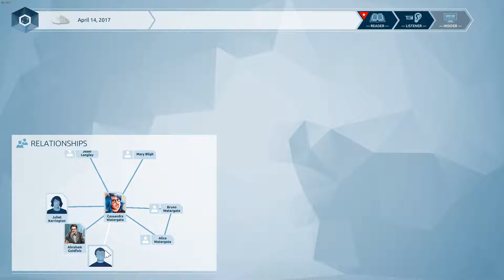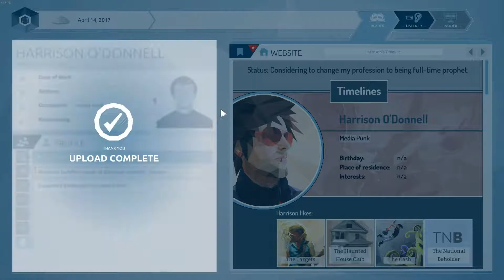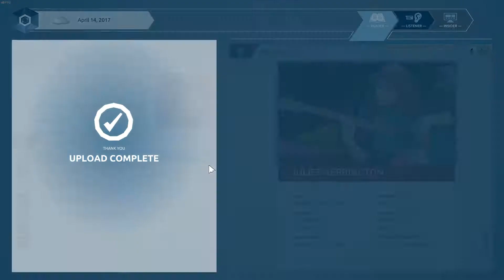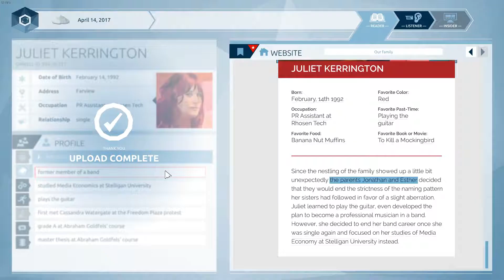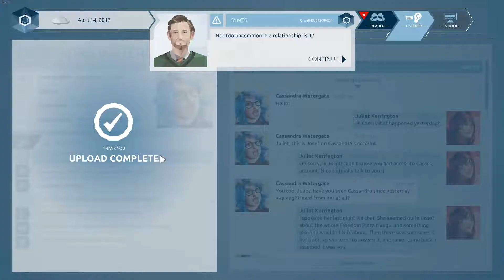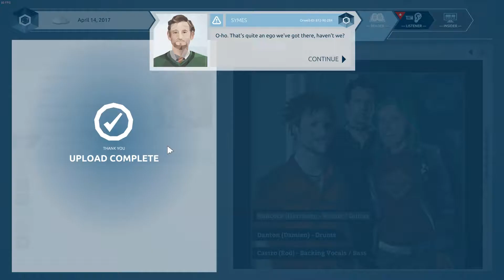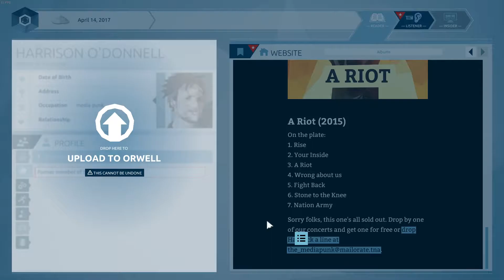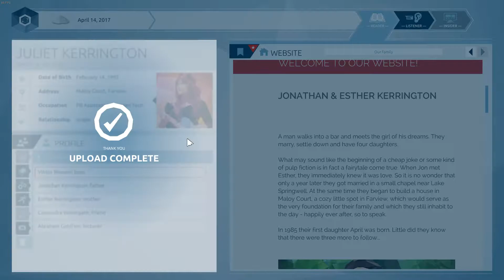Let's Play Orwell: Keeping An Eye On You (Season 1) (Dystopian Surveillance Sim) Episode 04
Orwell: Keeping An Eye On You is developed by Osmotic Studios.